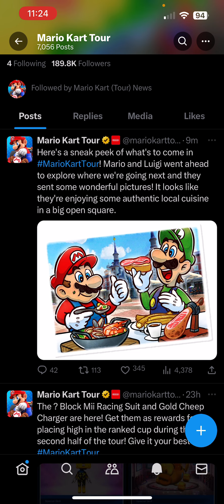New Mario Kart Tour “Sneak Peek”!!!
MadWeazel on all socials, Follow me on all of them and feel free to join my YouTube membership as well :)

If you’re seeing this, you’re amazing :)